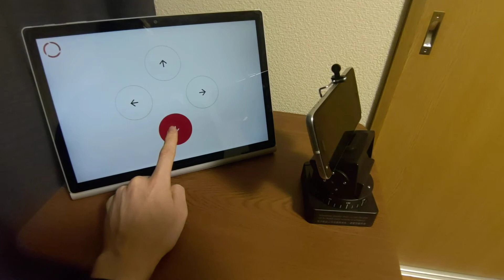ESP8266 controlled YT260 pan-tilt platform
This YT260 has been modified so as to be controlled over the Internet via an ESP8266. It connects to an MQTT broker which allows it to be controlled via a web interface.
The server-side application has been built using NodeJS while the front end using VueJS.